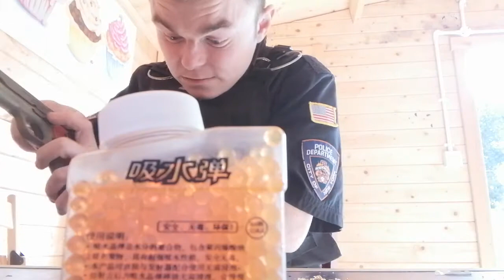Long gun video 🇬🇧🇬🇧🔫🔫📹📹📹🔫😀😀😀😀😀☀️☀️☀️